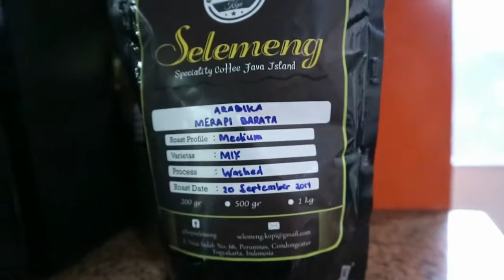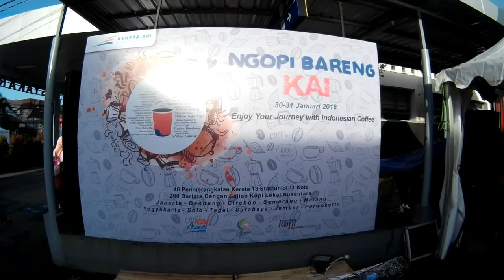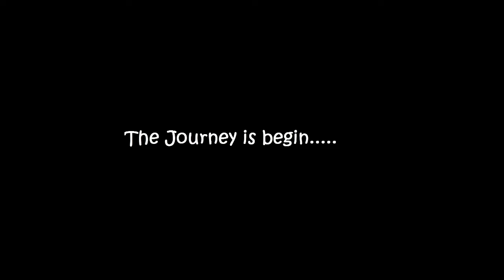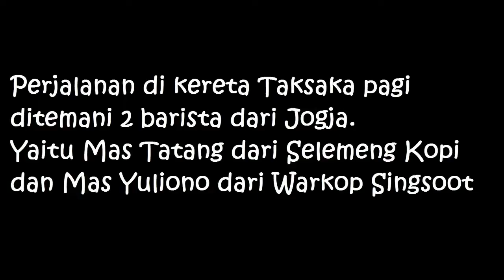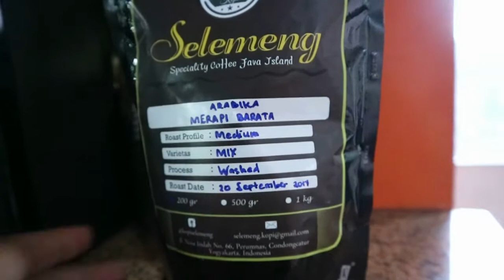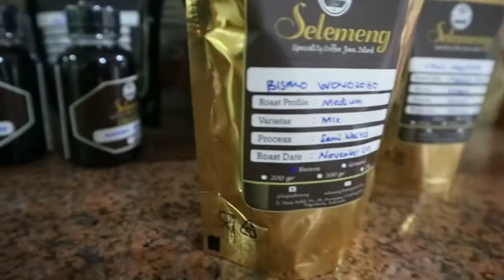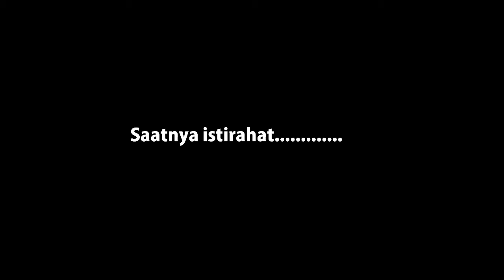NgopiBarengKAI : Unforgetable Moment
Pada tanggal 30 dan 31 Januari 2018, PT KAI bersama Komunitas Kopi Nusantara menggelar event bertajuk NgopiBarengKAI yang diselenggarakan di 13 stasiun besar di 11 kota dari Jawa Timur hingga Jakarta.

Pembagian 50 ribu kopi gratis di selenggarakan bersama 200 barista dari kota kota di Jatim,Jogja, Jateng dan Jakarta.

Kopi gratis diberikan bagi penumpang kereta ataupun pengunjung di stasiun yang bisa menunjukkan aplikasi KAI Acces di smartphone mereka.

Ini dia pengalaman tak terlupakan bersama 2 barista dari Jogja selama hampir 24 jam di kereta. Perjalanan dari Jogja menuju Jakarta dan malamnya langsung balik ke Jogja lagi menggunakan kereta Taksaka.

Thanks PT KAI, Komunitas Kopi Nusantara, Prama dan Prami Ka Taksaka.